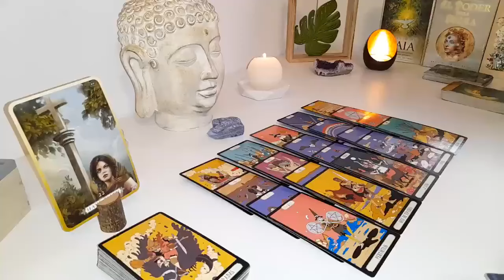SCORPIO❤️"OMG! SOMETHING INCREDIBLE IS HAPPENING FOR YOU!"💗🤯JULY 2024 LOVE TAROT READING🔥🔥